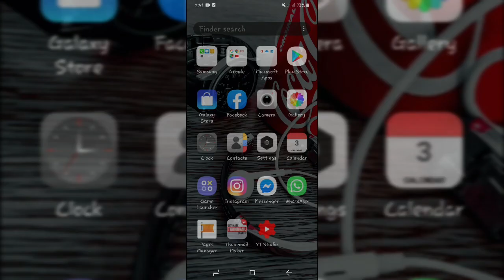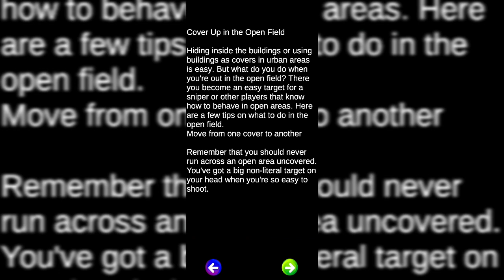Guide for PUBG Mobile 2020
Hy guys .. This video will be helpfull to you to gain soome new knowlege..i hope you will like my video..

Shahroz Khalid
Shahroz Khalid
Or
S.k_official_

Support me guys to get supported by me...

Thumbs up to the video you like...

Give Respect to the others and take respect from others...